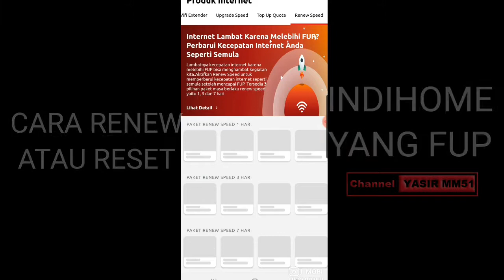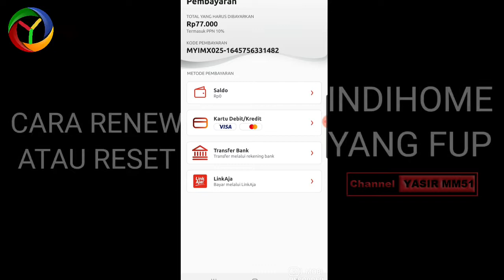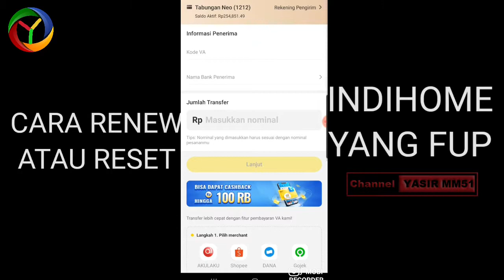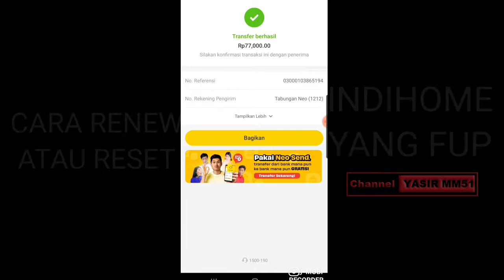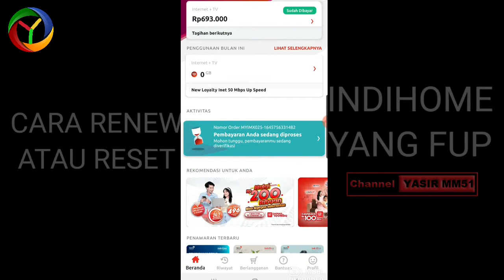CARA MUDAH RENEW / RESET FUP INDIHOME TERBARU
Cara ini sangat mudah dilakukan melalui aplikasi MyIndiHome
pilihan renew : 1 hari, 3 hari, 7 hari